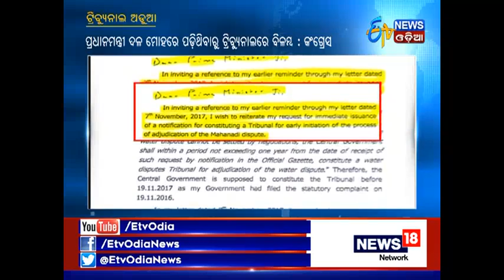ମହାନଦୀ ପ୍ରତାରଣା | More dams will not Solve Mahanadi Water Conflict | ETV News Odia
ମହାନଦୀ ଟ୍ରିବ୍ୟୁନାଲ ଗଠନ ନକରିବା ସୁପ୍ରିମକୋର୍ଟର ଅବମାନନା.ପ୍ରଧାନମନ୍ତ୍ରୀ ଦଳ ମୋହରେ ପଡ଼ିଥିବାରୁ ଟ୍ରିବ୍ୟୁନାଲରେ ବିଳମ୍ବ.
Two youths claiming themselves to be BJP activists today forcibly entered the party State president Basant Panda’s chamber and threatened him at ‘gun point’ at the party headquarters.ନକଲି ବନ୍ଧୁକ ଧରି ବିଜେପି ଅଫିସରେ ବସନ୍ତ ପଣ୍ଡାଙ୍କୁ ଦୁଇ ଯୁବକଙ୍କ ଧମକ.କାବୁ କରି ପୋଲିସ ଜିମା କଲେ କର୍ମକର୍ତ୍ତା.